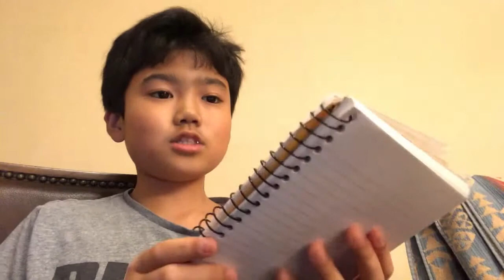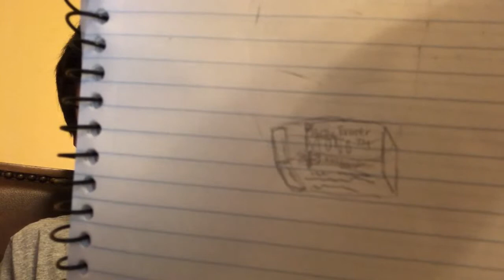一息でどれぐらい絵が描けるかチャレンジ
一息です